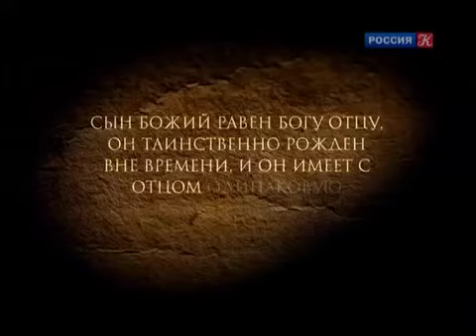Но и 3 ТРИ вместе не есть 3 Три БГ, а 1